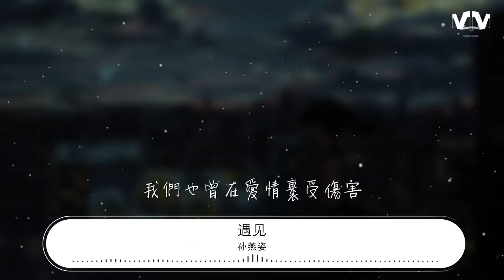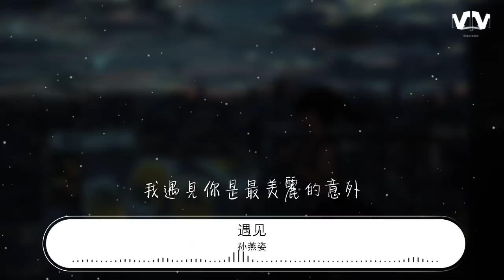孫燕姿 - 遇見『陰天 傍晚 車窗外』【動態歌詞Lyrics】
遇見

00:00  作詞 : 易家揚
00:01  作曲 : 林一峯
00:20 編曲 : Terence Teo
00:24 聽見 冬天的離開
00:29 我在某年某月 醒過來
00:34 我想 我等 我期待
00:40 未來卻不能因此安排
00:53 陰天 傍晚 車窗外
00:58 未來有一個人在等待
01:04 向左向右向前看
01:09 愛要拐幾個彎纔來
01:14 我遇見誰 會有怎樣的對白
01:19 我等的人 他在多遠的未來
01:24 我聽見風來自地鐵和人海
01:30 我排着隊 拿着愛的號碼牌
01:56 陰天 傍晚 車窗外
02:02 未來有一個人在等待
02:06 向左向右向前看
02:12 愛要拐幾個彎纔來
02:16 我遇見誰 會有怎樣的對白
02:22 我等的人 他在多遠的未來
02:27 我聽見風來自地鐵和人海
02:32 我排着隊 拿着愛的號碼牌
02:43 我往前飛 飛過一片時間海
02:48 我們也曾在愛情裏受傷害
02:53 我看着路 夢的入口有點窄
02:58 我遇見你是最美麗的意外
03:05 總有一天 我的謎底會揭開